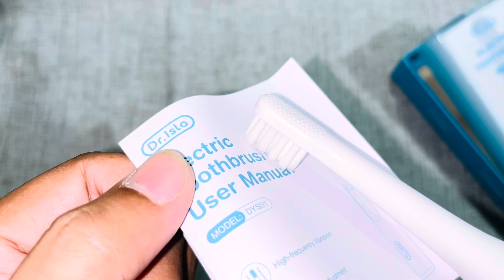Review Dr. Isla electric toothbrush harga 100 ribuan paling worth it!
Dr. Isla electric tootbrush